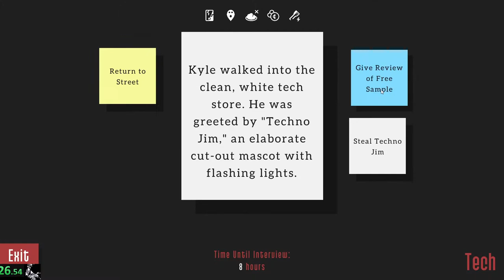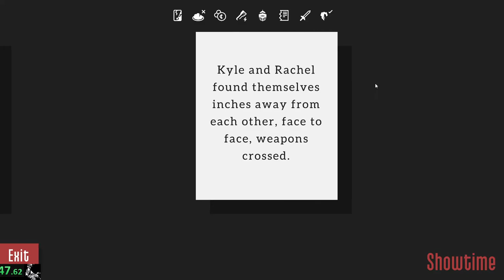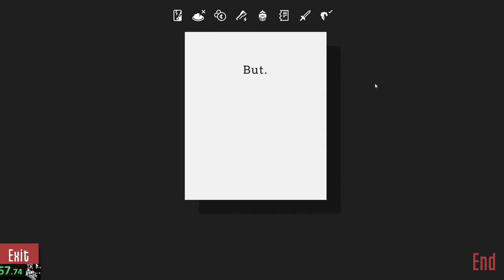Kyle is Famous True Ending (2:01.48)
Speedrun plus how to get the true ending.